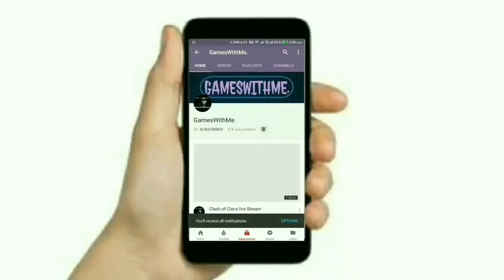Clash of clans -Engineered base truth||End to Engineered bases?